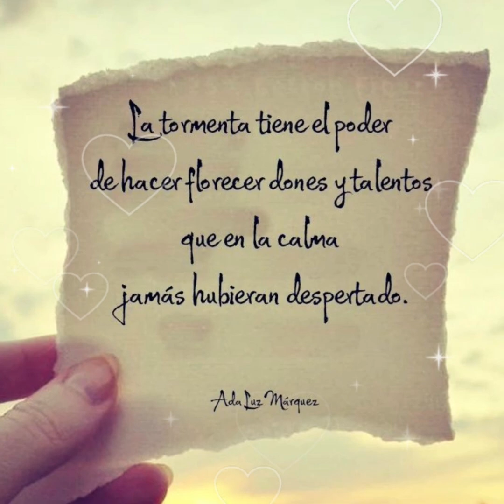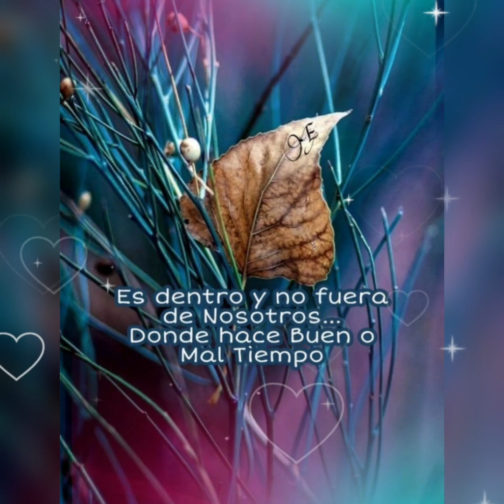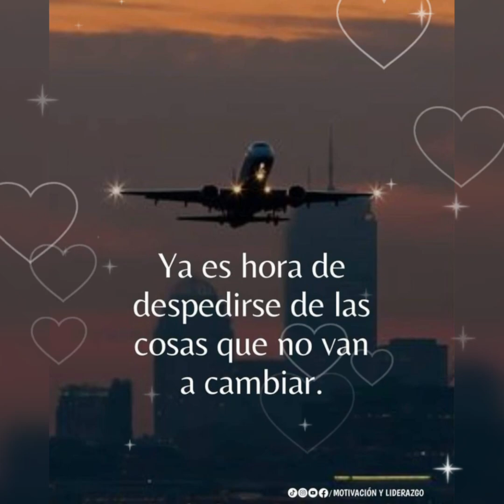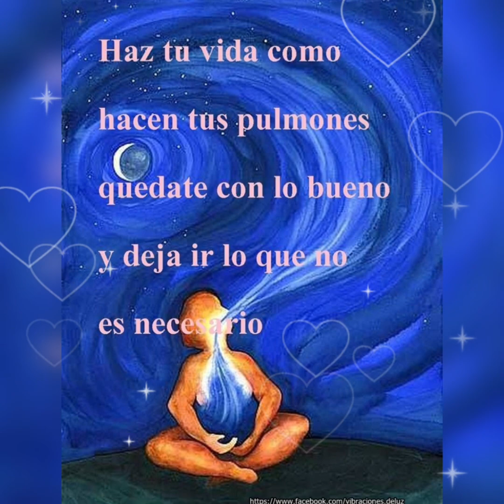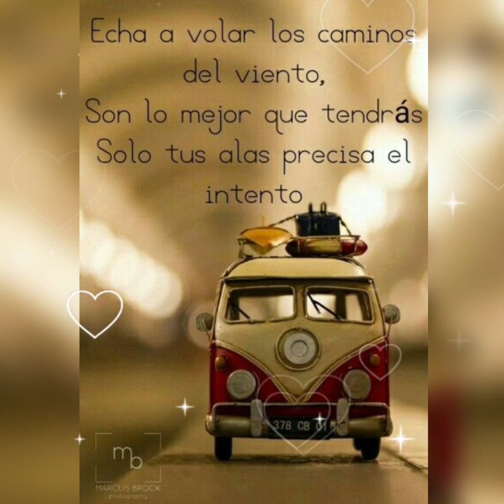HIJA DE LA LUNA 🌓